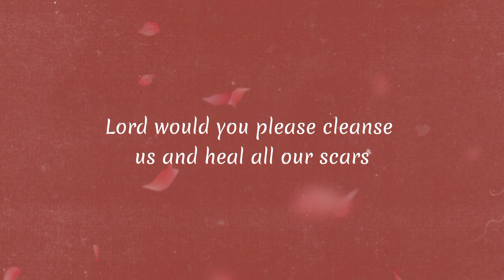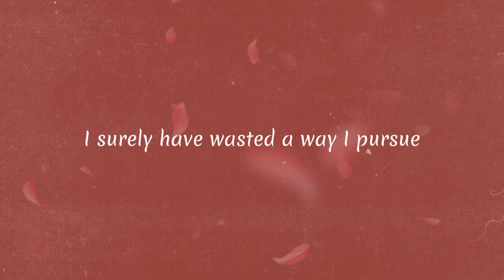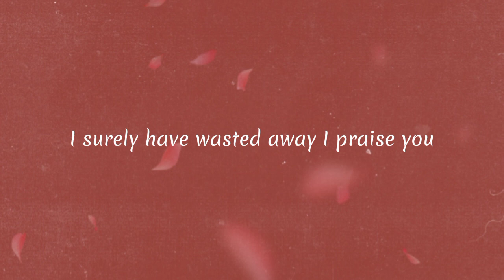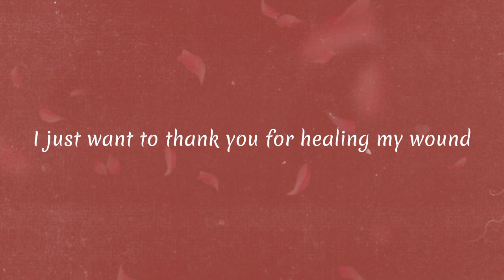WOUNDS SONG | Lyrics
"Wounds"
by 11th Hour

He healeth the broken in heart, and
bindeth up their wounds.
- Psalms 147:3

Lyrics ↓

Ten lepers once called to-
The Lord from afar
Lord would you please cleanse us-
And heal all our scars

The Lord well responded-
And sent them away
One leper returned just-
To give Him the praise

I just want to thank you-
For healing my wounds
I′d surely have wasted-
Away I presume
Eventually dying-
Without knowing you

I too like the lepers-
Called out from afar
My past left me wounded-
And covered in scars

The Savior so gently-
Washed my sins away
And healed all my wounds with-
His mercy and grace

Away I presume
Eventually dying-
Without knowing you